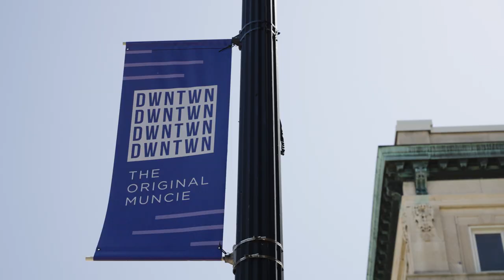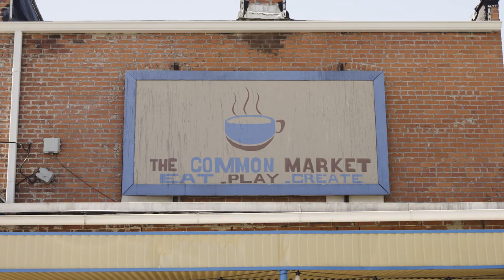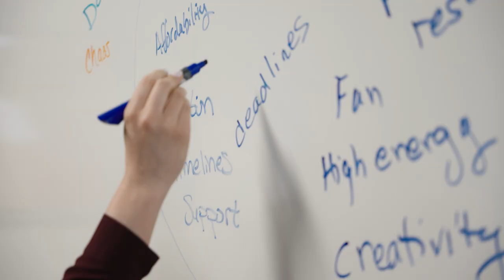Community Spotlight - Muncie, Indiana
We've said it before and we'll say it again - Muncie is magical! Meet some of the people who make this place ✨magic✨.

​​Hi! We are MakeMyMove. On our channel, you will find information on the massive sociological changes taking place, unlike anything we’ve seen since the Industrial Revolution, with the trend of remote workers choosing where they live, as they’re now untethered from a physical office. We also explore the communities actively recruiting remoteworkers.

We run the only marketplace in the United States for movers to explore and relocate to the cities and towns that are actively attracting new residents.

Our mission is to help remote workers do what they love, from a place that they love.

To learn more and find out if you qualify to get paid to move, visit us

Get paid to move

Real estate
Indiana real estate
Indiana homes
makemymove
make my move
best communities for remote workers
best places to live in the U.S.
great American cities to live
move to Indiana
remote work relocations
remote work
remote workers
digital nomads
work from anywhere
relocation services
remote opportunities
location independence
employee relocation
relocate